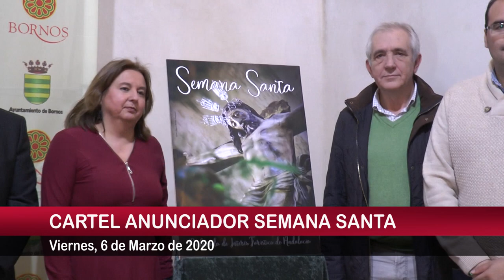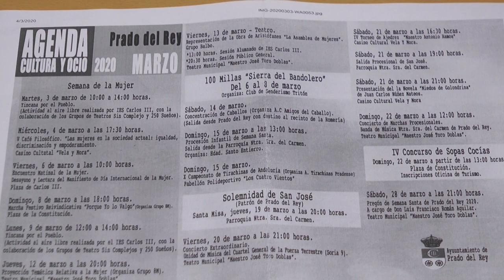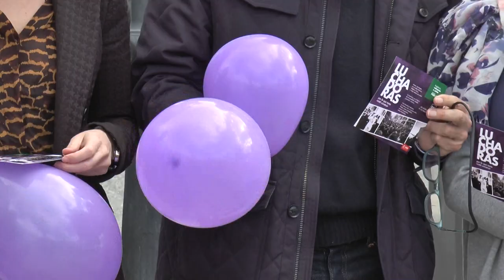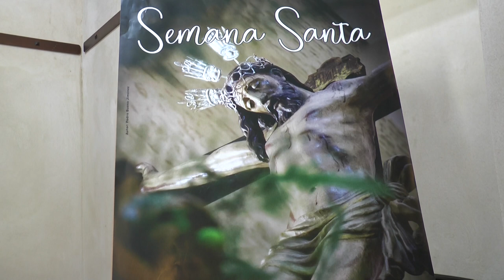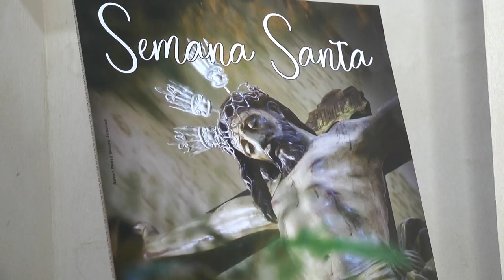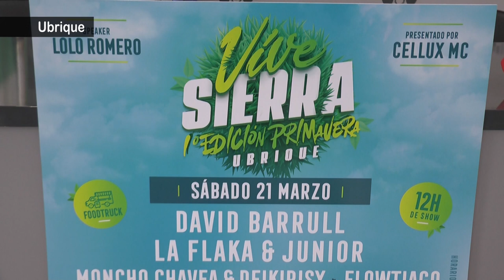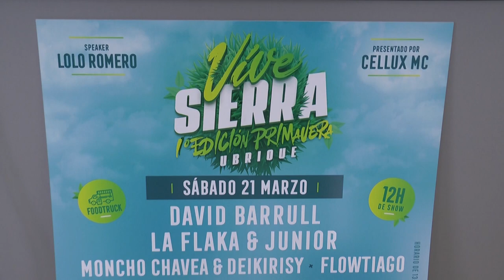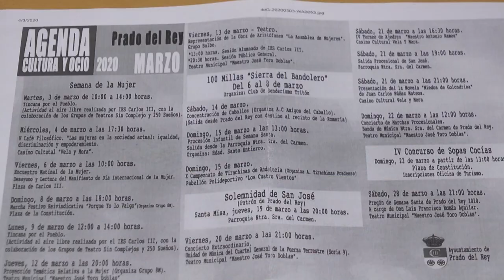NOTICIAS SIERRA DE CÁDIZ - 06/03/2020